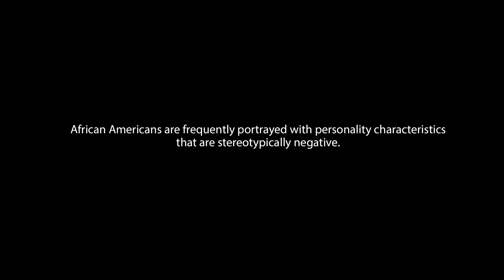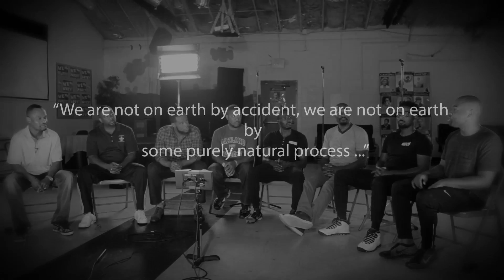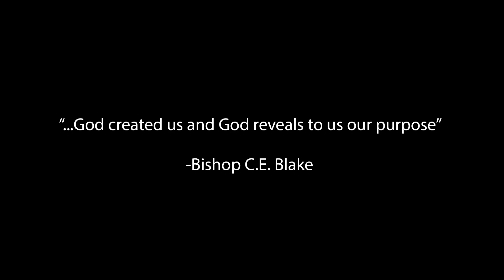Mens Talk 2